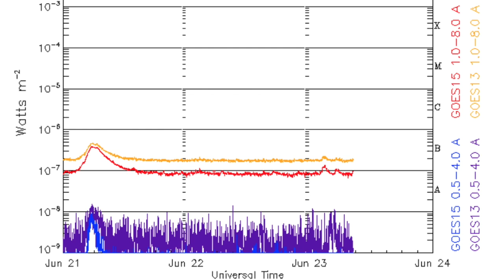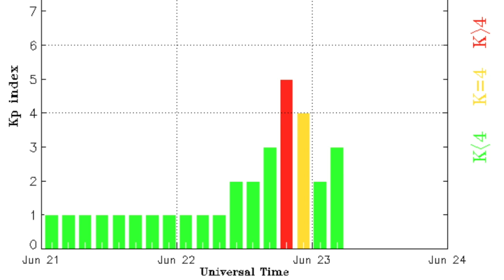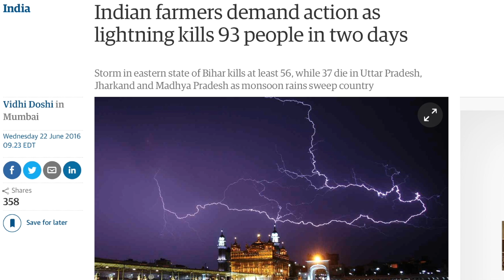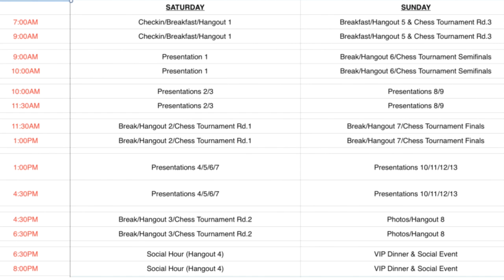Space Column, Magnetic Storm | S0 News Jun.23.2016